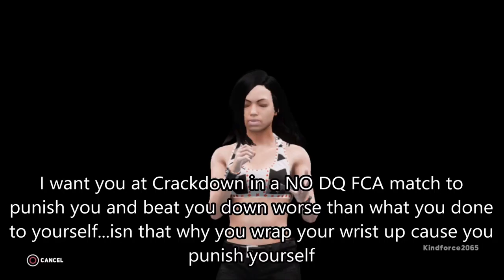AZW March Madness: Womens Title Open challenge